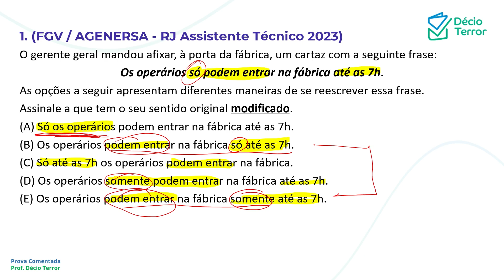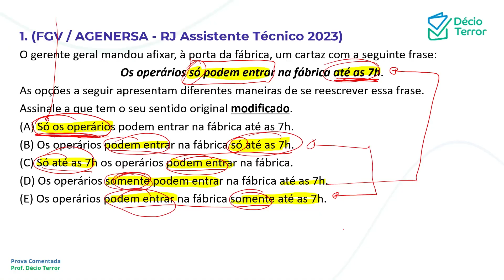Português FGV AGENERSA RJ Assistente Técnico 2023 Questão 1 Sistema de Questões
(FGV / AGENERSA - RJ Assistente Técnico 2023)
O gerente geral mandou afixar, à porta da fábrica, um cartaz com a seguinte frase:
Os operários só podem entrar na fábrica até as 7h.
As opções a seguir apresentam diferentes maneiras de se reescrever essa frase.
Assinale a que tem o seu sentido original modificado.
(A) Só os operários podem entrar na fábrica até as 7h.
(B) Os operários podem entrar na fábrica só até as 7h.
(C) Só até as 7h os operários podem entrar na fábrica.
(D) Os operários somente podem entrar na fábrica até as 7h.
(E) Os operários podem entrar na fábrica somente até as 7h.
Gabarito: A